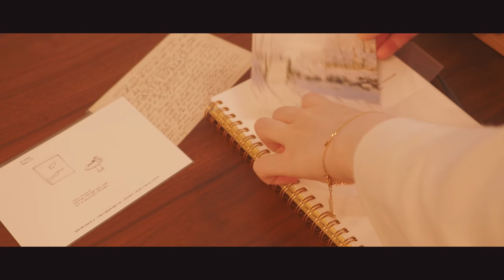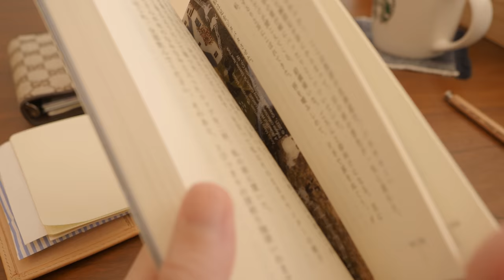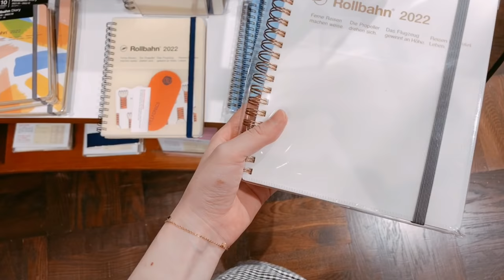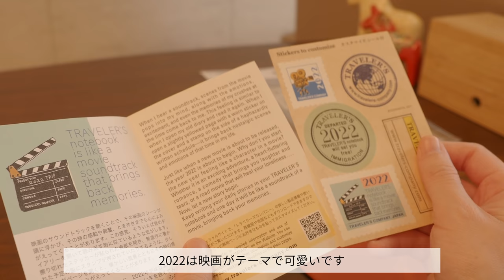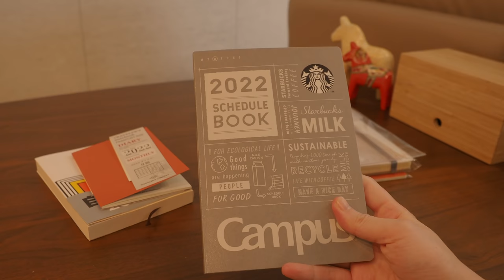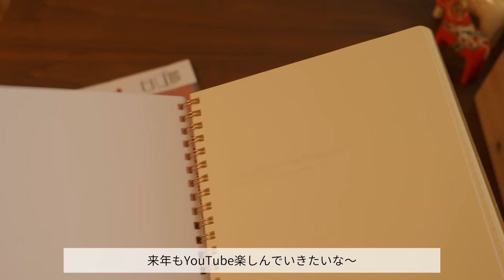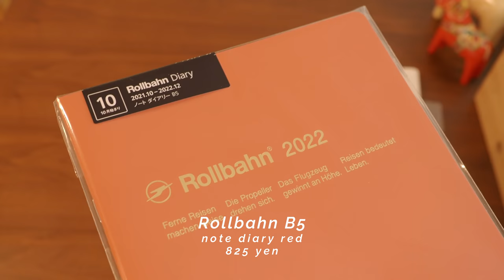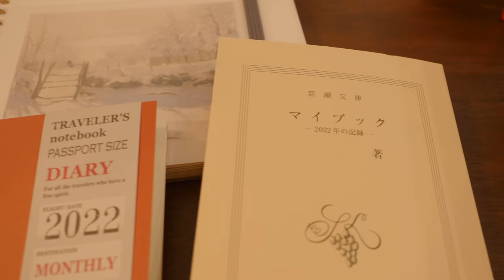📌 vlog - 2022年の手帳を買いに行く日 / ロルバーン / スタバ手帳 / マイブック / トラベラーズノート ( w/ marc mirren )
2022年の手帳を買いに行ったよ
やっと買いに行けてスッキリしました◎

‹楽天ROOM›
使っている文具・愛用品など

‹items›
マイブック

ありがたいことにスウェーデンブランドのmarc mirren様よりジュエリーをご提供いただきました

わたしが選んだ２つのジュエリー
◎アルバネックレス

・15%off専用割引コード：achimm15(期限→2022/1/12)
・11/12までシングルスデーセール　期間中、全商品20％オフ
・割引コードも併用可（期間中は5％の割引）
・送料無料
・30日以内、返品・交換無料